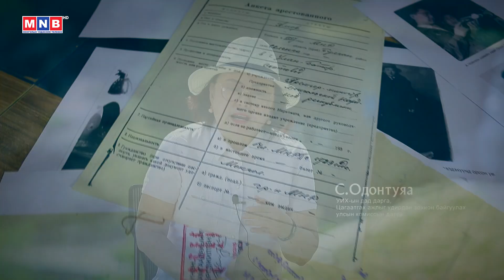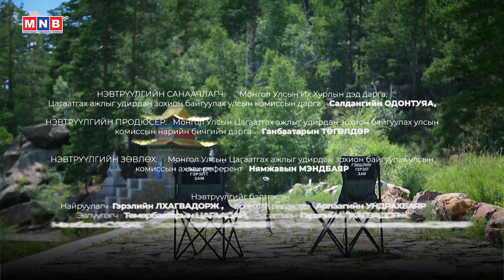Хэлмэгдэгсдийн дурсгалыг хүндэтгэх өдөрт: Цагаатгал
Хэлмэгдэгсдийн дурсгалыг хүндэтгэх өдөрт: Цагаатгал /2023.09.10/